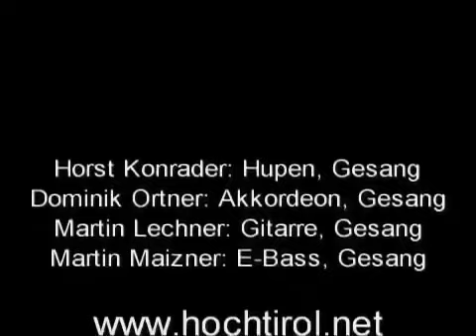Hornman Bicycle band /Smoked Salmon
Hoch Tirol